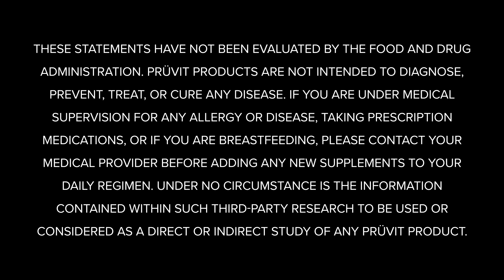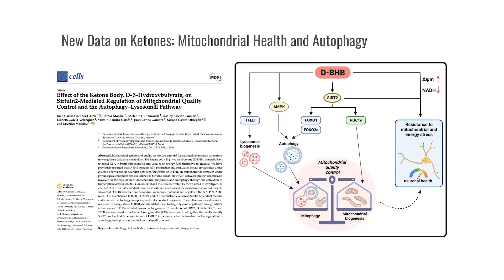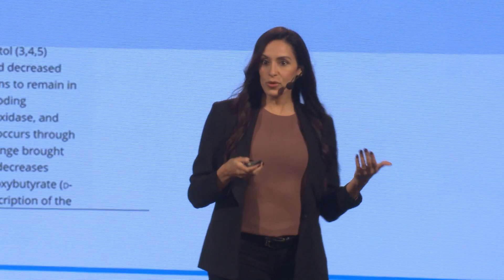Autophagy and Aging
In this episode of Keto 101, KETO//OS® experts answer frequently asked questions! This week, the Ketone Conversation® focuses on autophagy and aging. Tune in to hear from some of the greatest minds in the keto space!

Dr. Ryan Lowery says, "And we all know the mitochondria is the _________ of the cells, right?"

2.  COMMENT ON THIS YOUTUBE VIDEO before 11am EST/ 8am PST February 4, 2023 listing the completed FULL phrase above.

3.  PLEASE INCLUDE YOUR NAME and INSTAGRAM HANDLE IN THE COMMENT! Comments will always be withheld for the privacy of contestants.

4.  If you correctly finish the FULL phrase, BY FILLING IN THE BLANK, you are entered to win a FREE 20 day experience pack OR PRÜVIT SWAG, (SEE INFORMATION BELOW)!